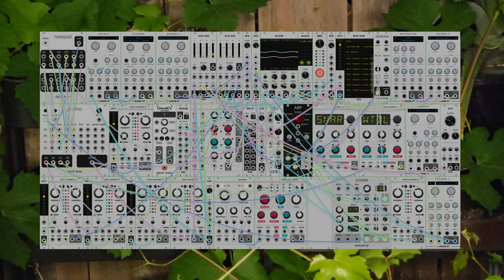dawn bree - trying to feel like home (modular synth ambient)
as you can see i upgraded my setup just a little bit. i came across someone else doing vcv stuff on youtube and they have a cool background on their patch so i was trying to figure out how i could do that. it turns out i could tweak a few lines of code and recompile vcv from source to get it to work essentially like a green screen. now i can put cool video stuff in the background for added aesthetic. i still have to work on getting the editing exactly right, but i really like how this came together. now i get to run around and find cool scenery to record for the backgrounds of these. if you think of any cool ideas let me know!

a classic instrumentation of the mutable instruments resonator into the texture synth with a bunch of different randomly timed sounds. a wonderful sound that is pretty much its own subgenre within ambient at this point. weekend deep ambient didn't disappoint today, not sure if i'll continue it tomorrow but we'll see.

progression is a I-V-vi-ii, which is a little bit out of left field but with the upper chord extension choices here i think it blends together really well. ive been doing these by ear a lot more recently and its a fun skill to build up to try to suss out what tones in a chord will lead the song in the way you want it to. anyways, i hope you like this one, let me know what you think! :)